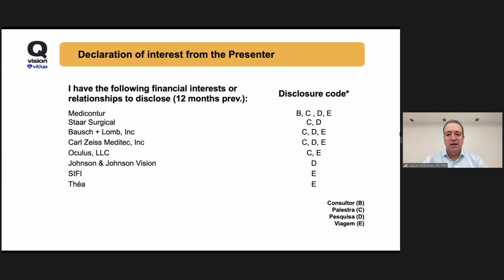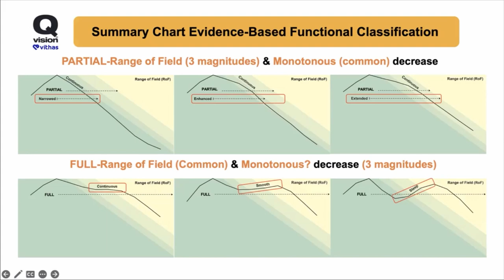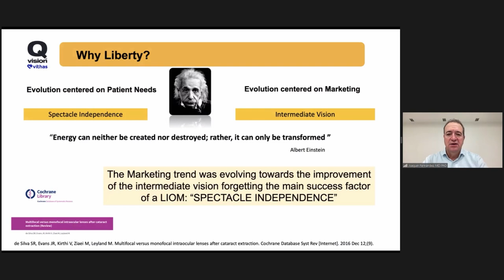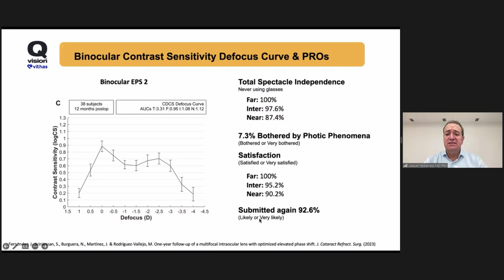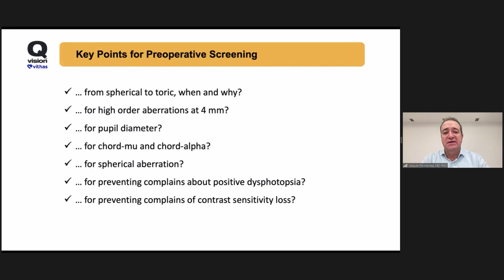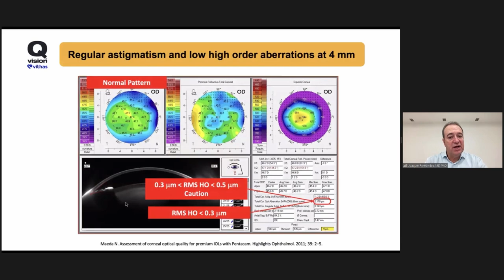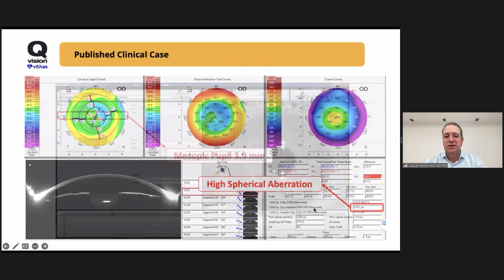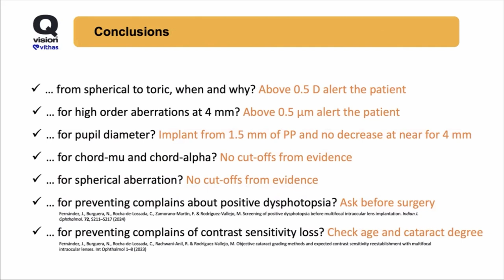Удовлетворённость результатами установки ИОЛ Liberty в сравнении с другими трифокальными ИОЛ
Доклад Хоакина Фернандеса, больница Витас, г. Аликанте, "Удовлетворенность результатами имплантации ИОЛ Liberty в сравнении с другими трифокальными ИОЛ"

В докладе представлен обзор новой функциональной классификации ИОЛ, которая разделяет ИОЛ на три типа в зависимости от предоставляемого ими диапазона поля зрения.